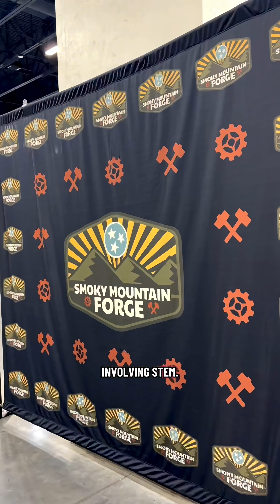Sevierville Robotics Competition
The only kind of robot I know how to do is the dance moves, but these talented middle and high schoolers are putting their STEM education on the big stage.